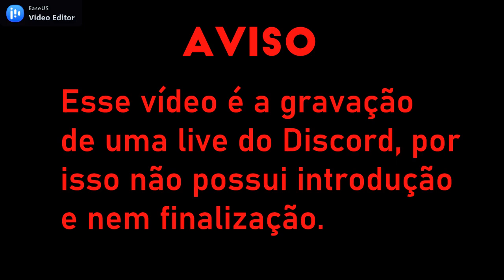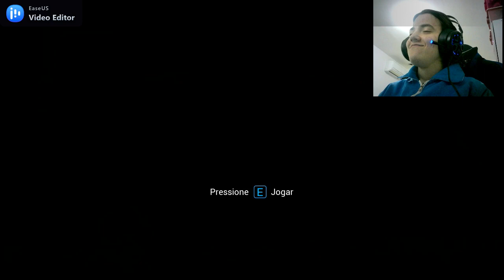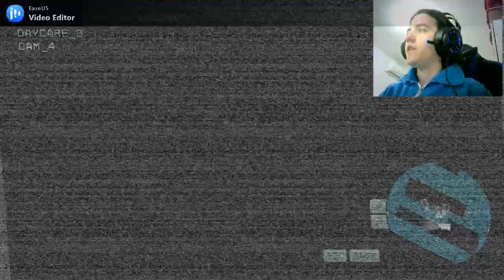Sun? Moon? Eclipse! - FNaF SB: Ruins (live do Discord) #1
Jogue o jogo!

PinkieWolfYT

Comissões abertas!

Siga-me!

Junte-se ao meu servidor do Discord!
∅                                        X
     X                       †                               ₣
✩              ∅                            4
    Ğlǿríå åø Cørděírø!
       Åmě́m, írmå̃øs.